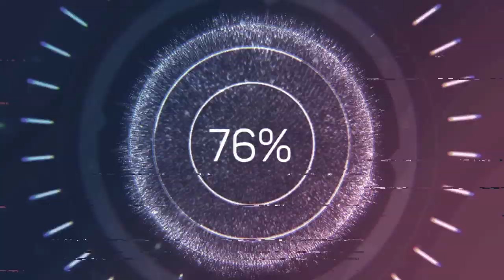ХОЧУ ПОЖРАТЬ ПОЕХАЛИ СМОТРЕТЬ ДОМ ДЯДЕ ЮРЕ / ВНЕСЛИ ЗАДАТОК / ГРИША НЮХАЕТ НОСКИ АНДРЮХИ / СБОР 4